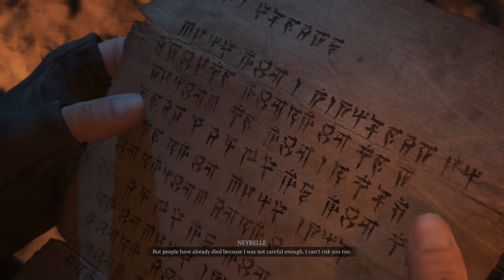Diablo 4 - All Bosses & Ending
Gameplay Walkthrough Full Game No Commentary PlayStation 5 (PS5) , XBOX or PC in 4K 60FPS (2023).

0:00 Intro
08:58 X'Fal, The Scarred Baron
10:20 Vhenard
18:25 Tchort, Herald of Lilith
20:13 Lilith's Lament
24:27 Airdah, Keeper of the Dead
30:37 Amalgam of Rage Gestation
32:23 Astaroth
42:16 Genbar, The Shrine Keeper
45:16 Eidolon of Orbei
47:38 Mother's Judgement
49:10 Brol, The Tyrant King
52:55 Elias, Fallen Horadrim (1st Encounter)
01:01:51 Andariel, Maiden of Anguish
01:04:49 Valtha
01:07:09 Mohlon, Snake Queen
01:08:22 Elias, Fallen Horadrim (Final Encounter)
01:10:50 Uznu The Annihilator
01:12:54 Duriel, Lord of Pain
01:15:28 Ninsa, Blight of Hatred (1st Encounter)
01:16:08 Karum, Hound of Hatred
01:17:06 Ninsa, Blight of Hatred (2nd Encounter)
01:18:46 Ashava, The Pestilent
01:22:06 Genbar and Brol (Nightmare)
01:23:02 Airdah and Elias (Nightmare)
01:23:58 Astaroth (Nightmare)
01:24:32 Lilith (Final Boss)
01:32:57 Ending